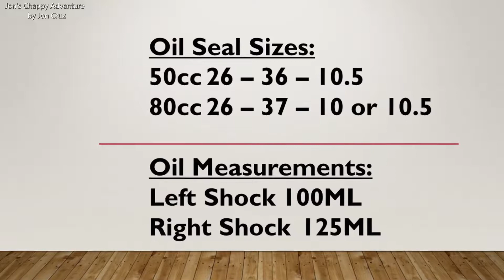Yamaha Chappy: How to Replace Oil Seal in Shock for LB50 and LB80 Vlog #14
Step by step instructions on how to change the oil seal for the front shock of our Yamaha Chappy Motorcycle| Customization| Restoration| Conversion| Yamaha Chappy Lb80 LB50| Small Bikes conversion| Troubleshooting 101